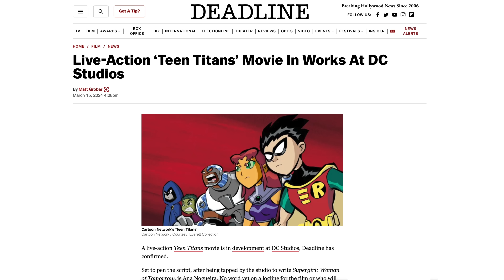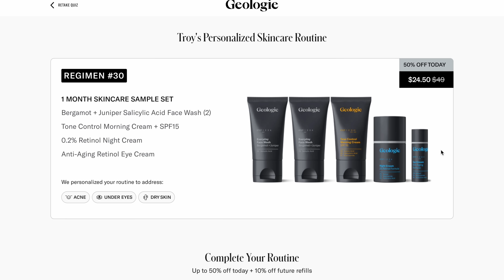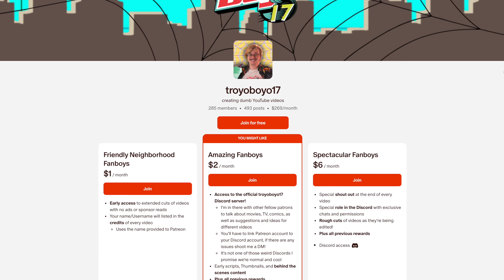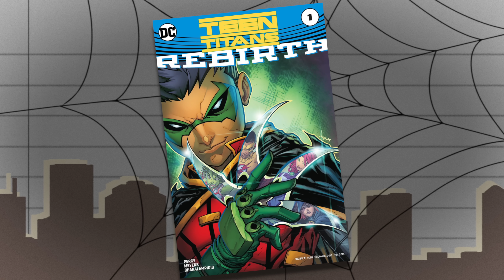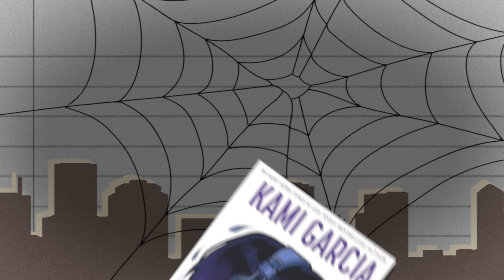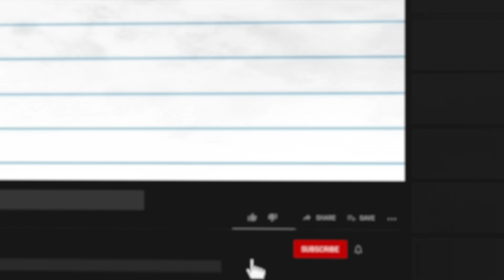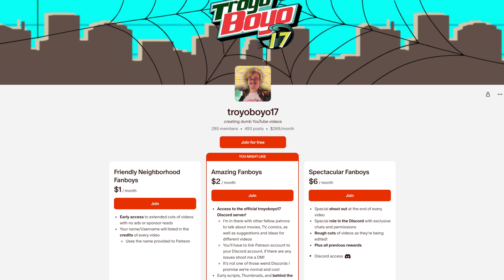Building the DCU's Teen Titans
So, we’ve been getting a lot of news and rumors about the DCU lately, but one thing we haven’t heard anything about has been the Teen Titans. Rumors have been circulating for years but nothing official, and that feels like a bit of a waste.

     The Teen Titans are one of DC’s most premiere teams, not just because of the huge success of the 2003 show but also just for the history of DC Comics, with their stories sparking a whole new generation of character driven storytelling for the company. They didn’t get much love in the last universe, and I think this reboot would be the perfect opportunity to bring the Titans back to the big screen. To see characters like Robin, Starfire, Beast Boy, Cyborg, and Raven along with others like Roy Harper as Speedy, Donna Troy, Garth, and Wally West?

     And so how can we introduce this team and these characters into the movies and this world, while still honoring their history and ideas that makes their stories so special?

Timestamps:
0:00 - Intro
0:47 - Geologie
2:12 - Opening Scene
3:31 - "Just Make it Like the Show"
5:31 - The Fab Five
7:06 - The New Teen Titans Roster
11:24 - Honorable Mentions
12:20 - The Villain
13:57 - The Tone
16:58 - What It Needs the Most

Cyborg art in Thumbnail by Ivan Reis
Starfire art by Phil G Ramsay

Samson Q9U Microphone
(A Cheaper I recommend) Samson Q2U Microphone